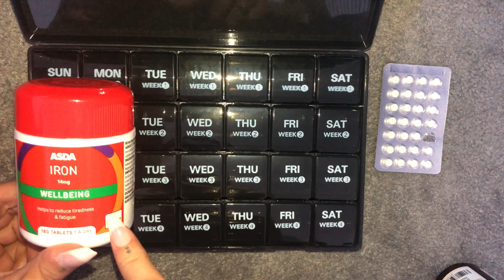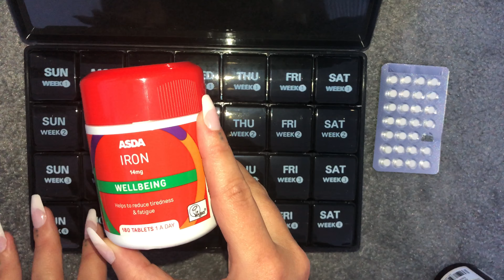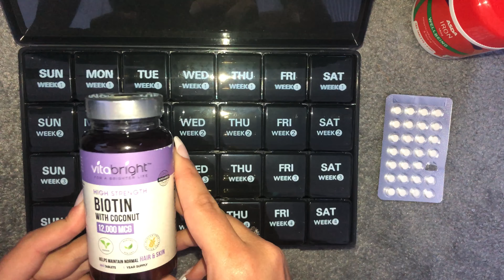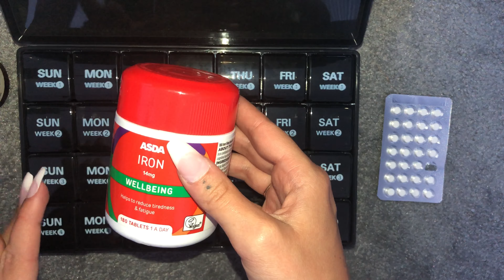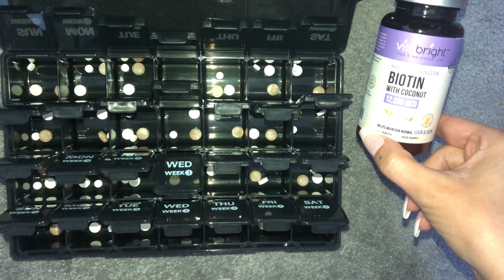ASMR | Organising my Vitamins 💊 ✨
ASMR has been known to relax and calm - although there is no scientific proof of this.🥱